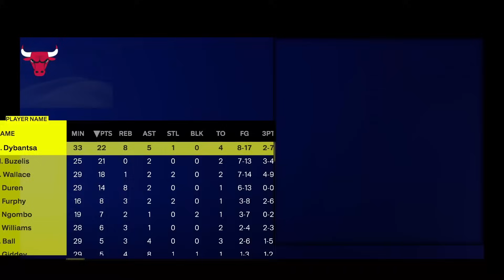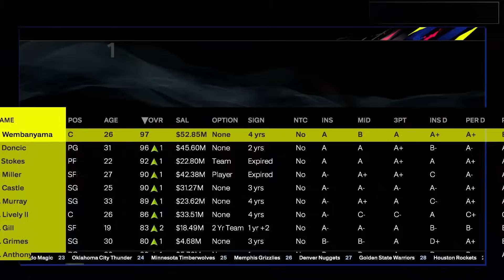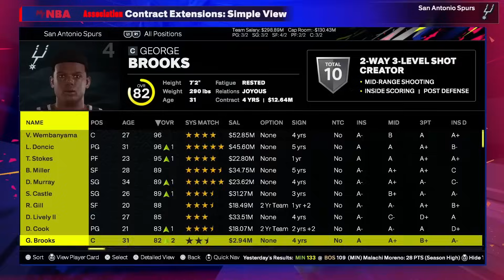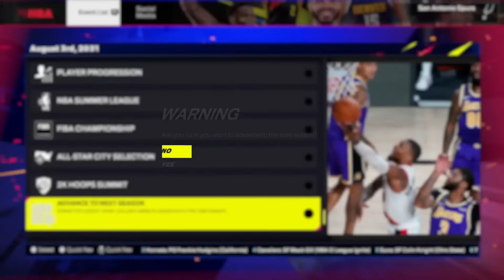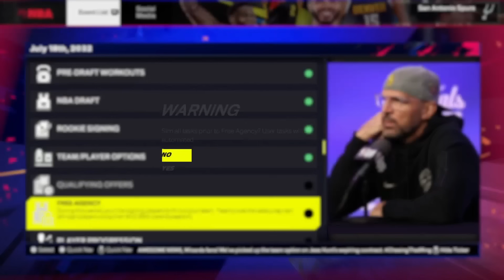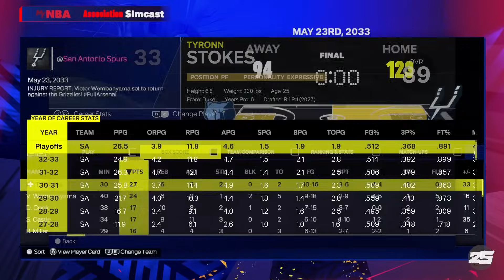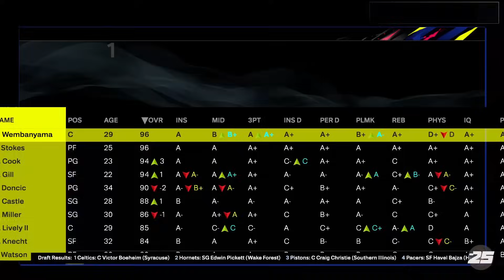The Finale | Spurs MyNBA #4